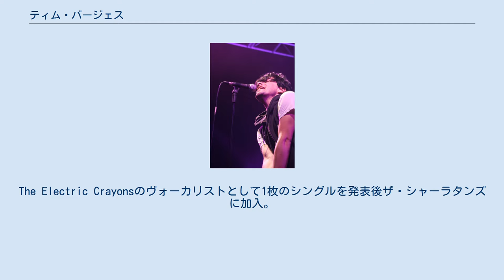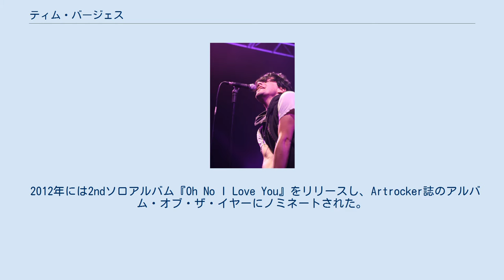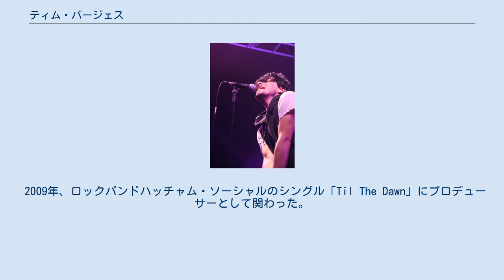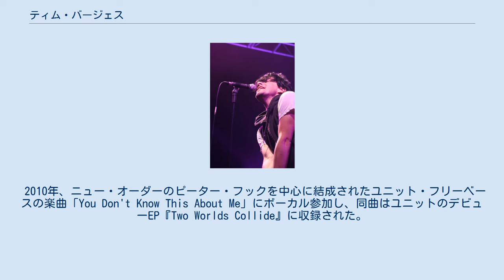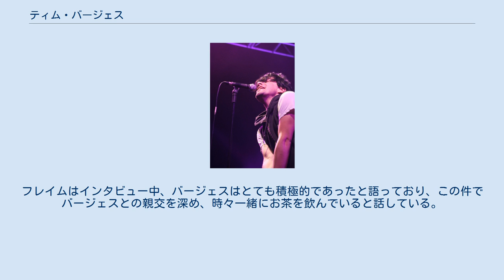ティム・バージェス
2007年撮影 ティモシー・アラン・バージェス（Timothy Allan Burgess、1967年5月30日 - ）は、イギリスの歌手、シンガーソングライター。
ロックバンド、ザ・シャーラタンズのヴォーカリストとして著名。
 1967年、サルフォードに生まれ、チェシャー州の町であるノースウィッチで育つ。
The Electric Crayonsのヴォーカリストとして1枚のシングルを発表後ザ・シャーラタンズに加入。
バンドは1990年に自主レーベルDead Dead Goodレコードよりシングル「インディアン・ロープ」でデビューを果たす。
同年にリリースした1stアルバム『サム・フレンドリー』はマッドチェスター・ムーヴメントの追い風も受け、全英アルバムチャート初登場1位を獲得するなど、バンドは華々しいデビューを飾った。
'90年代中盤以降もブリットポップ・ブームの波に乗りナンバーワンアルバムを2枚リリースし、メンバーの逮捕や死といった苦難を乗り越えながら、バンドは根強い支持を集めている。
 2003年8月25日にシングル「I Believe in the Spirit」をリリースしソロデビューを果たした。
全英44位を記録。
9月8日に1stソロアルバム『I Believe』をリリースし、全英38位を記録。
11月3日に2ndソロシングル「Only a Boy」をリリースし、全英54位を記録。
アルバムの発表に合わせて英国ツアーも行った。
 2012年には2ndソロアルバム『Oh No I Love You』をリリースし、Artrocker誌のアルバム・オブ・ザ・イヤーにノミネートされた。
 1993年12月リリースのセイント・エティエンヌのシングル「I Was Born on Christmas Day」にゲストボーカルとして参加。
同シングルのプロモーションビデオにも出演。
シングル発表に合わせて行われたセイント・エティエンヌのライブにも数回飛び入り参加した。
 1995年、ケミカル・ブラザーズの1stアルバム『さらばダスト惑星』収録の「ライフ・イズ・スウィート」にゲストボーカルとして参加。
2004年にシャーラタンズ、ケミカル・ブラザーズともに出演したフジロック・フェスティバルで、バージェスはケミカル・ブラザーズのステージに飛び入り参加し、同曲をライブで披露した。
 2004年、カール・バラーが結成したスーパーグループ、チャヴズにボーカルとして参加。
チャヴズは現在も不定期に活動を行っている。
 2005年、再びケミカル・ブラザーズとコラボレーションし、アルバム『プッシュ・ザ・ボタン』収録の「ザ・ボクサー」にゲストボーカルとして参加。
 2009年、ロックバンドハッチャム・ソーシャルのシングル「Til The Dawn」にプロデューサーとして関わった。
2009年3月にリリースされたバンドの1stアルバム『You Dig the Tunnel, I'll Hide the Soil』のプロデュースも務めた。
 2008年、映画『ウォーク・ザ・ライン/君につづく道』でジョニー・キャッシュ役を演じた俳優のホアキン・フェニックスと、スペースホッグのアントニー・ラングドンとともに新プロジェクトを結成し、活動を始めている。
 2010年、ニュー・オーダーのピーター・フックを中心に結成されたユニット・フリーベースの楽曲「You Don't Know This About Me」にボーカル参加し、同曲はユニットのデビューEP『Two Worlds Collide』に収録された。
 2011年、自身が主宰するレコードレーベル「O Genesis」を立ち上げた。
 2013年、BBC Radio 6 Musicの司会者であるローレン・ラヴァーンとジャーナリストの労働組合がBBCを相手取りストライキを行い、その期間中バージェスは司会を務めた。
 2014年、アーシア・アルジェントの楽曲「Hours / Ours」でコラボレーションを行い、自身のレーベルであるO Genesisよりリリースされた。
 2014年3月にBBC Radio 6 Musicで行われたロディ・フレイムとのインタビューにて、バージェスはフレイムとエドウィン・コリンズのファンであることを公言し、自身が経営するカフェに2人を招待し、フレイムとコリンズは演奏を行っ...